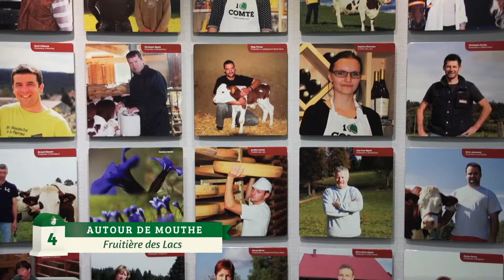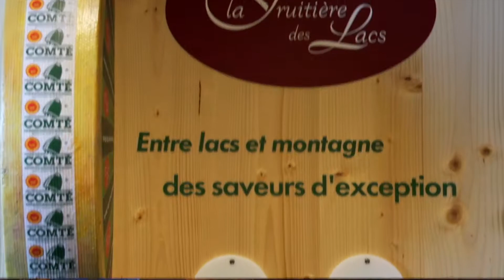Le long de la Transjurassienne